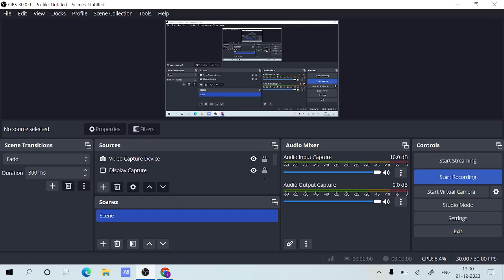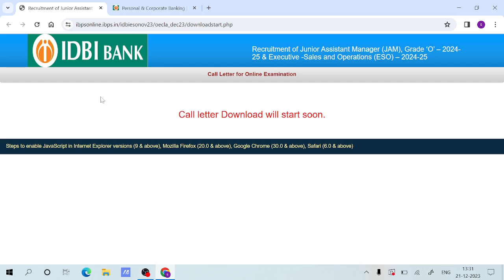IDBI Junior Assistant Manager Admit Card 2023 || IDBI Executive Admit Card 2023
Exaamguru